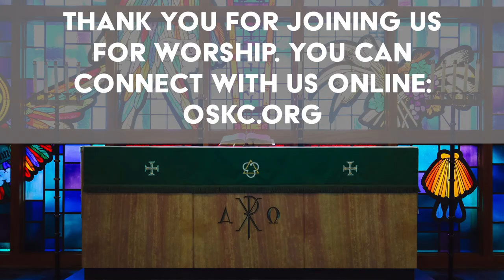Jesus Pursues Us